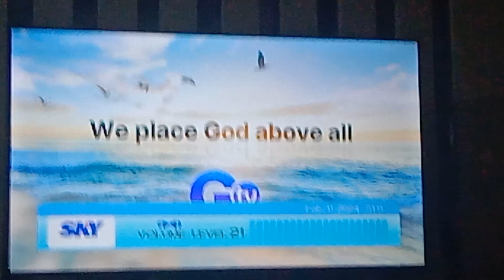GTV 27 Testcard with audio feed February 11 2024 part 5